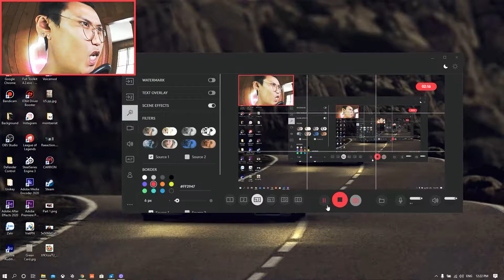WE'RE ALL MOST THERE | CARRION - Part 3